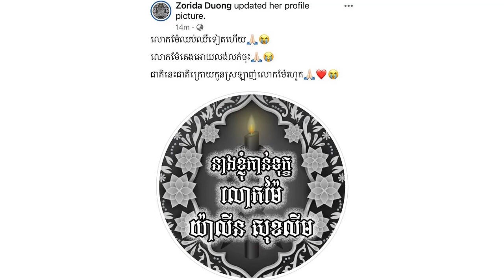ចូលរួមរំលែកទុក្ខ ឌួង ហ្សូរីដា ជួបទុក្ខធំម្តាយទទួលមរណភាព, សង្ស័យថា ថុល សុភិទិ ពិតជាថតរូប Pre Wedding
-ព័ត៏មានទី១: ចូលរួមរំលែកទុក្ខ ឌួង ហ្សូរីដា ជួបទុក្ខធំម្តាយទទួលមរណភាព
-ព័ត៏មានទី២: សង្ស័យថា ថុល សុភិទិ ពិតជាថតរូប Pre Wedding
ព័ត៏មានទី៣:
ព័ត៏មានទី៤: